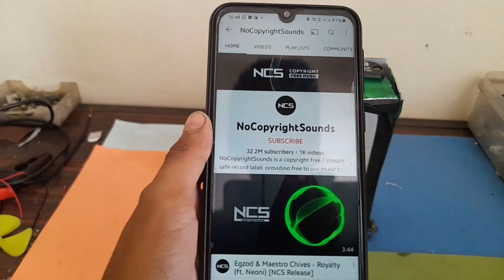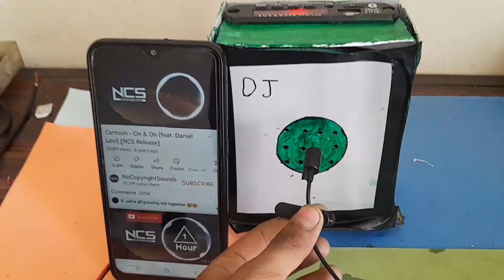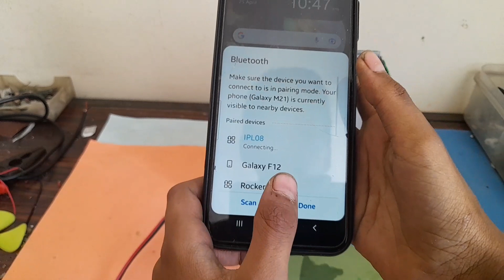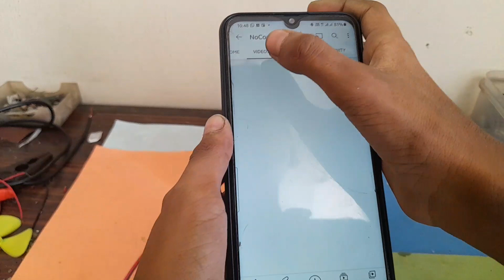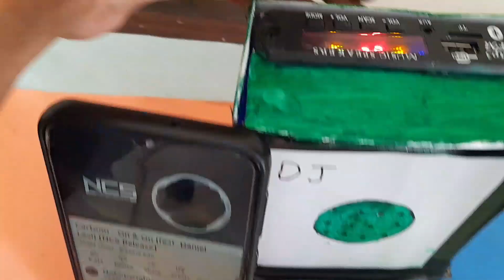ये 𝐁𝐥𝐮𝐞𝐭𝐨𝐨𝐭𝐡 𝐒𝐩𝐞𝐚𝐤𝐞𝐫 नही 𝐇𝐢 - 𝐅𝐢 𝐃𝐉 हे || Powerfull BT Speaker 😍 || Harsh Science Project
Hello Friends kese ho ap Sabhi Toh Guys aj Ki video Me Hamne ek Powerfull DJ banaya He ise banana Kafi asan He Ye matra 300rs ke under ban jata he

Materials required -
Bluetooth Mp3 Fm Module
Pam8610 amplifier Module
15w Speker (6ohm)
5w Speker (16Ohm)
Transistor-
12v Adapter

I Hope apko Aj Ka Video Pasand Aya Hoga Pasand aye toh Video ko Like Jarur karna Me Morning ke 8 30 se Banane ko laga Hu 12 00 Tak Complete Hua Bohut Mehenat ka Kam He Toh Pls ek  Like karna or Channel Par naye Ho Toh Channel Ko Subscribe jarur karna

How to make Cycle Brake light
Samar Experiments new video
Hacker JP
Ak technical amrit
Samar Experiments
Cycle me Brake Light Kese Banaye